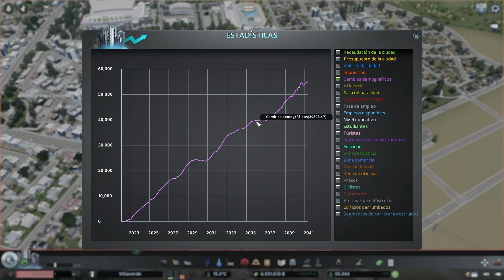Conectado pueblos con la ciudad🏘️ - CITIES SKYLINES - SIN MODS | Villaverde #22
Iniciamos nueva serie y ciudad llena de color y vegetación. Este mapa tiene la particularidad que no abunda el agua, así que dispondremos de  mucho terreno para construir nuestra urbe. Espero que os guste! 😁

00:00 Intro
01:30 Gestionando 1er pueblo
11:00 Ampliando oficinas y ciudad
25:00 Construyendo nuevo pueblo
40:00 Cierre y cinemáticas